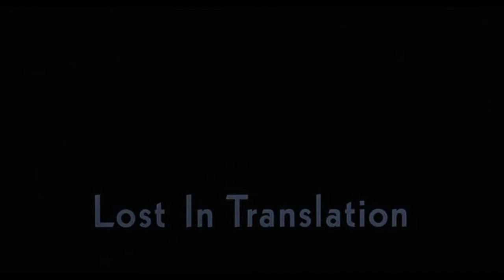Lost in Translation - I'll Try Anything Once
Lost in Translation, "I'll Try Anything Once" - The Strokes